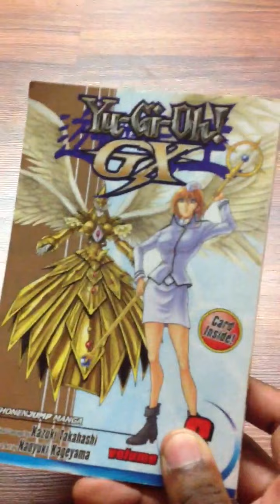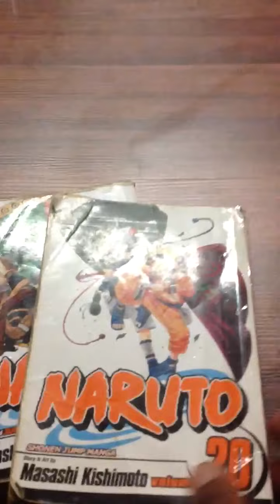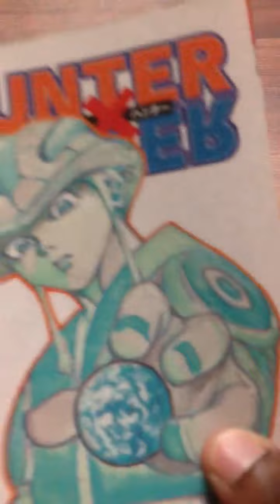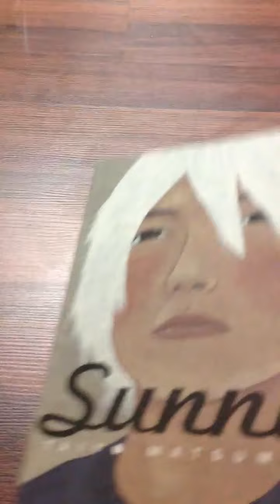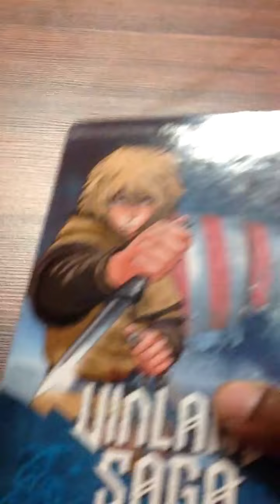MANGA COLLECTION Part 1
Took me a While here we go
Naruto: Masasshi Kishimoto
Hunter x Hunter: Yoshihiro Togashi

Sunnny: Taiyo Matsumoto
Vinland Saga: Makoto Yukimura
Imma explain more later in my part 2 video

Shout out to +Code Provider
+Forneverworld and +Bobsamurai